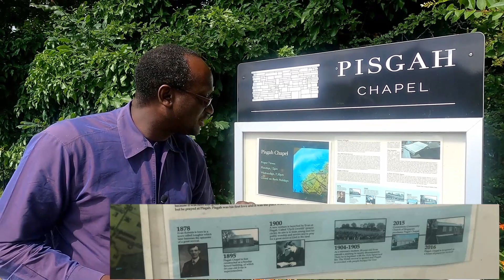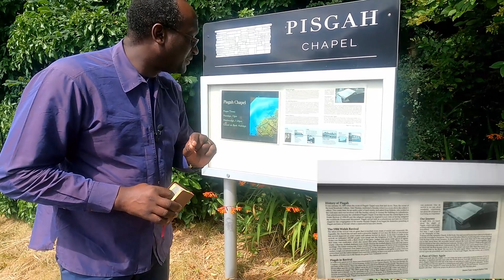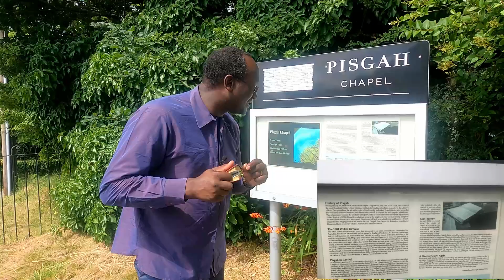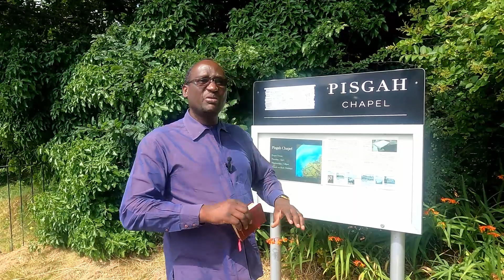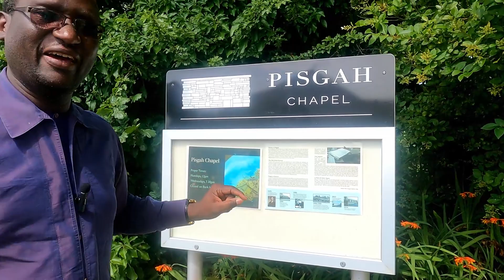Missions around the Globe - Wales (Pisgah Chapel)